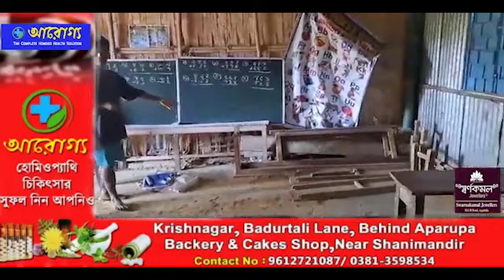Swrangchati Bangla Sambad 02 .12. 2023